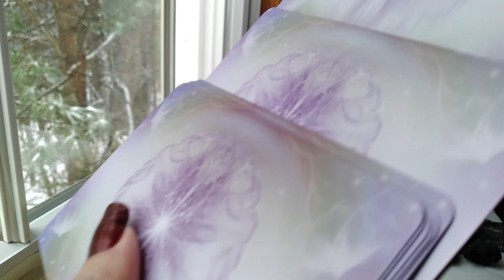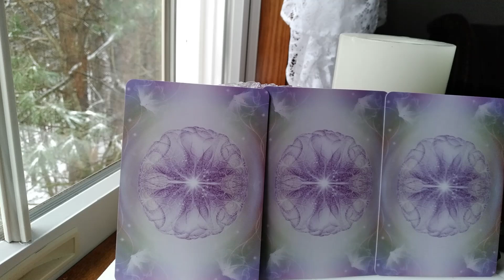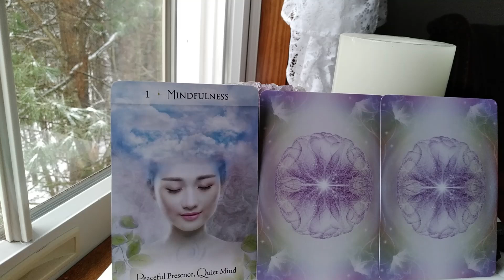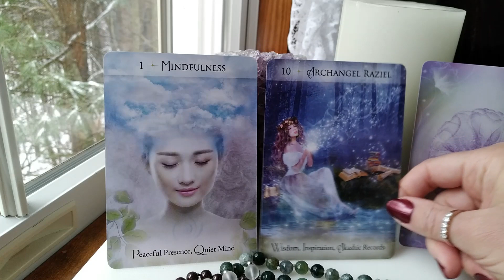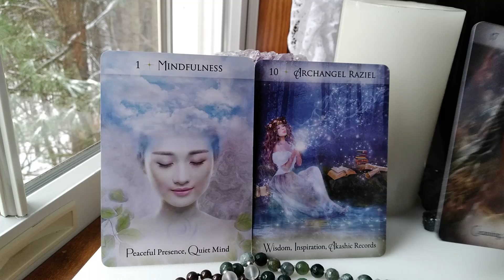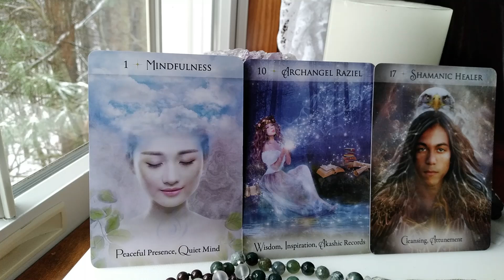Jan 2 - Jan 8, 2023 Weekly Oracle & Tarot ~ A PROBLEM IS RESOLVED, HEALING IS COMING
Traceyhd gives the weekly angel, oracle & tarot card reading for the week of  Dec 26 - Jan 1, 2022.  She is using  the  Energy & Spirit Oracle  by Sandra Anne Taylor.  What do the angels want us to know? What is the energy for this week? Watch & find out.